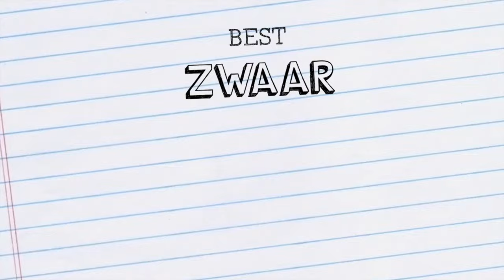Boomplantdag Strijen 2016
Met het planten van 11 nieuwe prunussen, in de volledig gerenoveerde Oranjewijk, heeft de gemeente Strijen dit jaar wederom deelgenomen aan de Nationale Boomfeestdag.